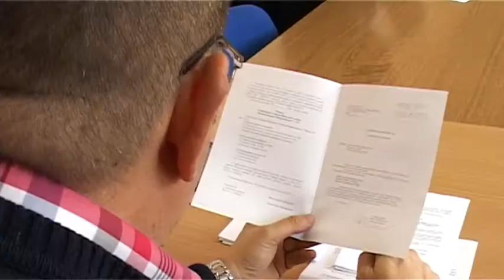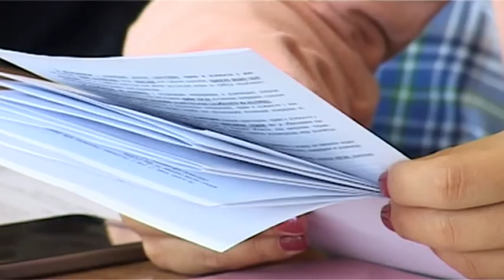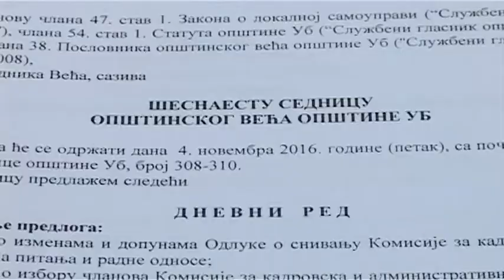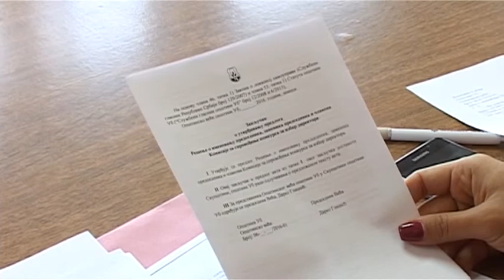Ub: Održana 16. sednica veća opštine Ub